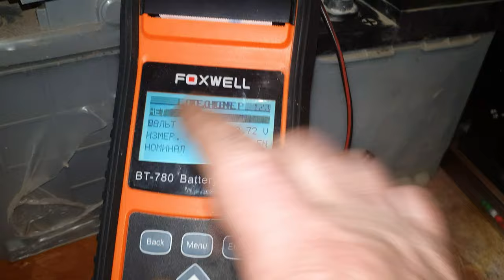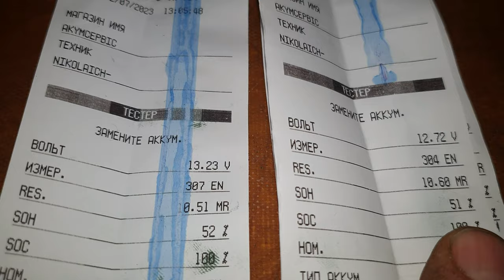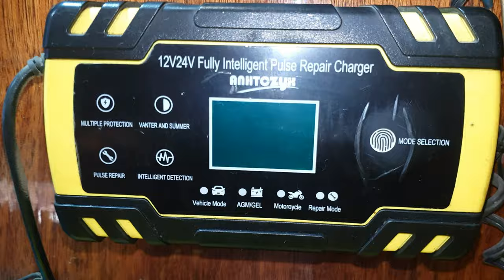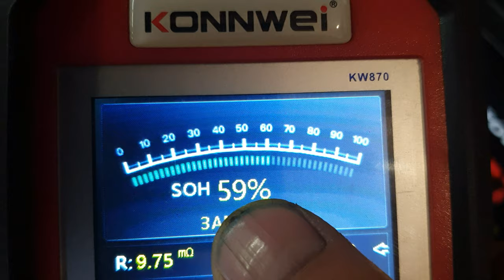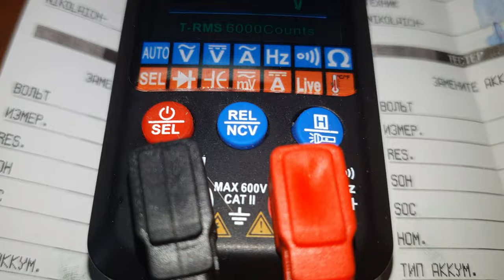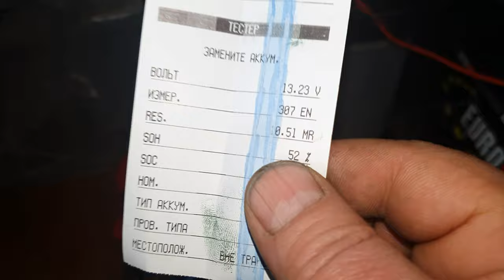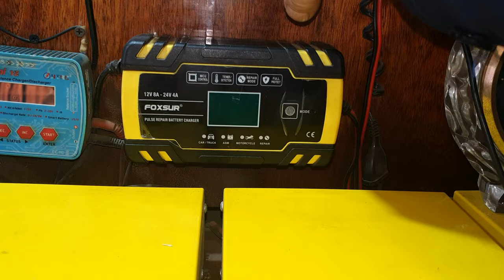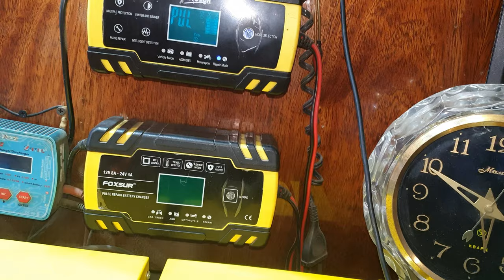Китайский зарядник ремонтирует аккумулятор.Послесловие.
Подвожу итог своего мнения по функции ремонт в китайских зарядных устройствах.